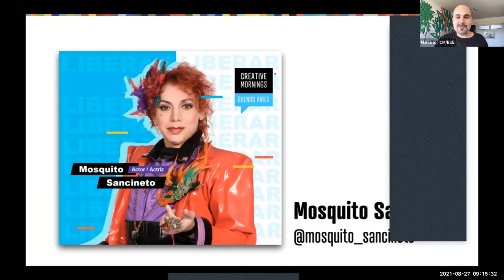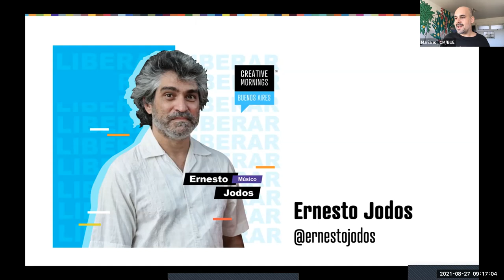Mariano Dorfman: Mosquito Sancineto + Ernesto Jodos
Mosquito Sancineto + Ernesto Jodos hablan de improvisacion y creatividad

Mariano Dorfman at CreativeMornings Buenos Aires, 27 de agosto. Free events like this one are hosted every month in dozens of cities. Discover hundreds of talks from the world's creative community